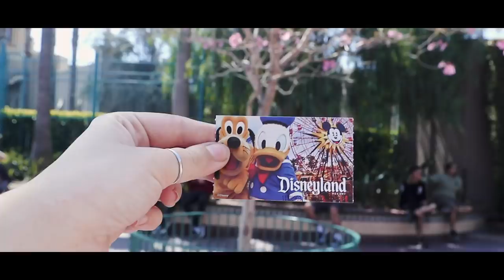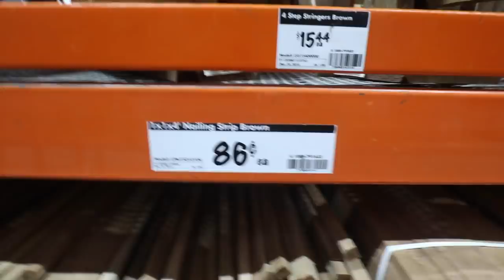we finally collabed with her!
This week we finish up our trip to LA, fly back to Toronto, and start some personal DIY projects!

OTHER PLATFORMS
@thesorrygirls everywhere!

Graphics by Connie Chan